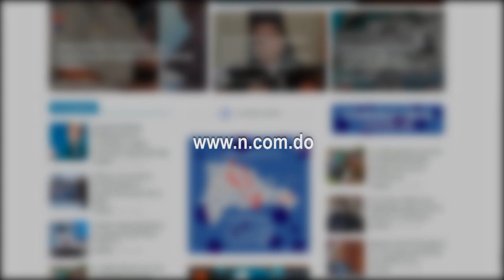Boletín 5 de Enero, 4PM